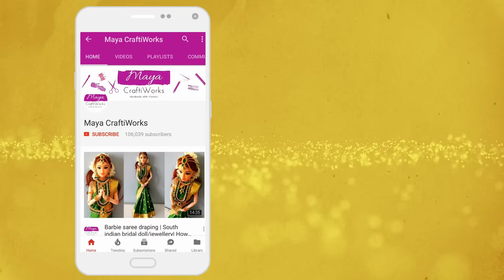Kerala barbie saree making | Indian bridal doll making/jewellery | Traditional barbie saree draping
Kerala barbie saree making I have showed in this video. Kerala style bridal sarees are one of the unique style of saree draping styles in india. Through this video tutorial you will get to know how to do Indian bridal doll making and jewellery for barbie.

     I have enjoyed the whole process while making this cute barbie dress for a south indian bridal doll. If you want me to make any specific type of kerala barbie saree making or any other cultural oriented traditional barbie saree draping, Kindly mention it in the comment section below. Also please Like, Share and Subscribe this channel to get all new videos on barbie doll saree making, traditional barbie doll dresses celebrating beautiful indian culture and barbie jewelry making for various occassions.